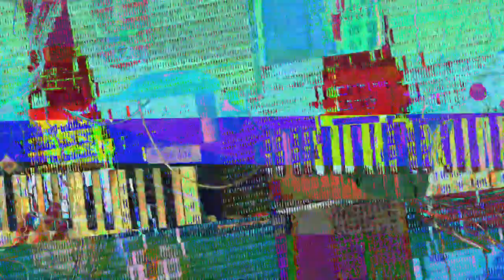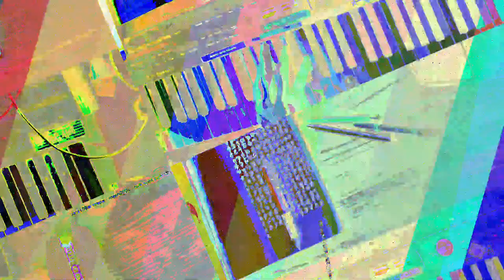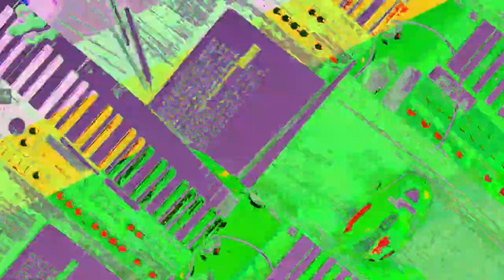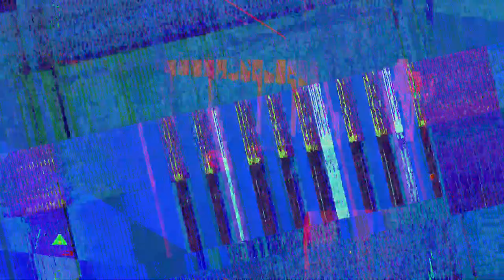[EPILEPSY WARNING] Movie 23 07 19 08h54m34s *Photosensitivity Warning*